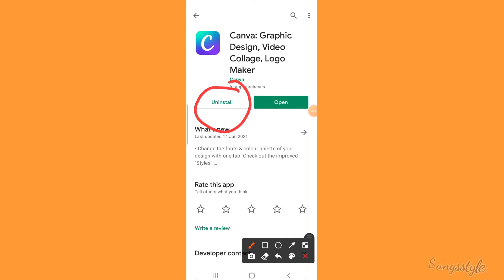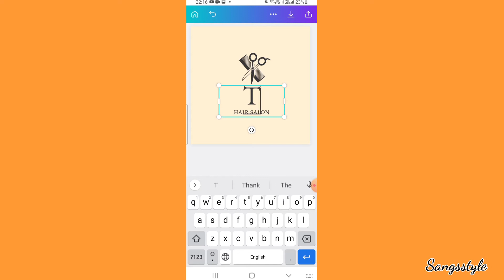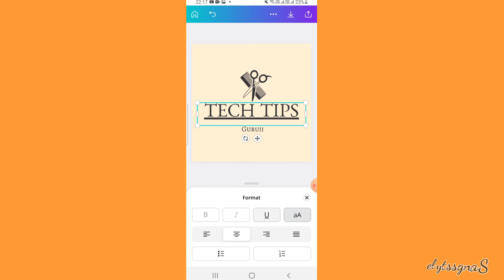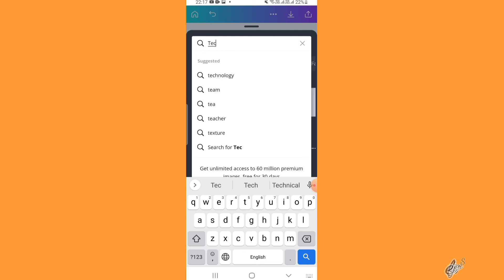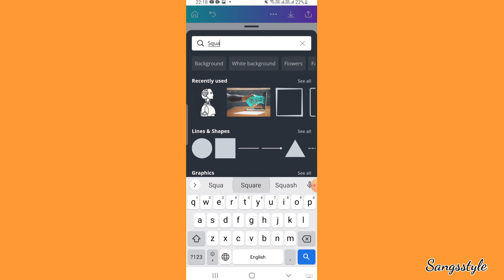How to make logo for YouTube channel on mobile 2021||in canva||Sangsstyle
1.How to make logo for YouTube channel on mobile 2021
2. Youtube channel logo kaise banaye
3. YouTube channel logo editing
4.How to make logo for YouTube channel in canva

Sangsstyle